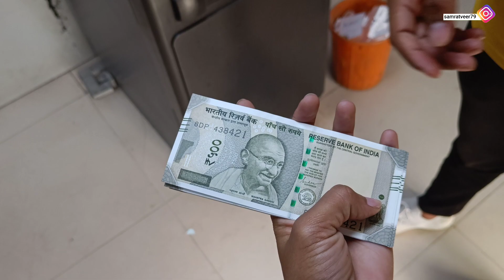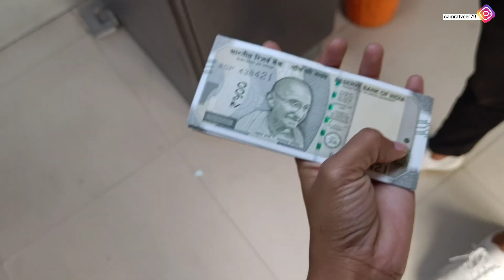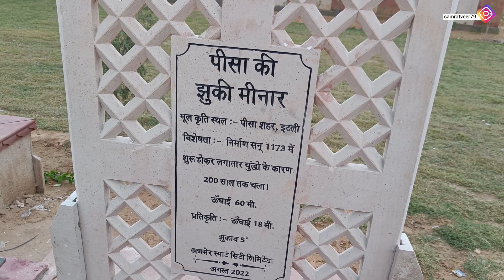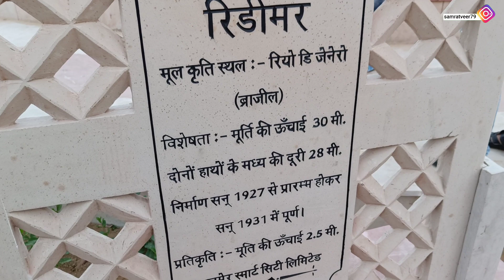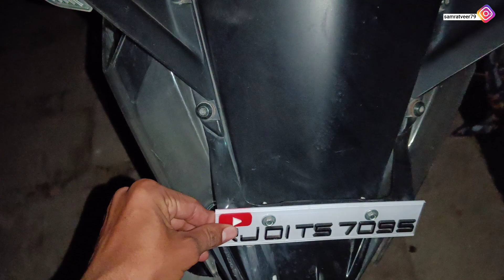Veer Samrat yah ladki kaun hai 😡|| Soniya mujhse gussa Ho gai 😭 ( veer Samrat vlog